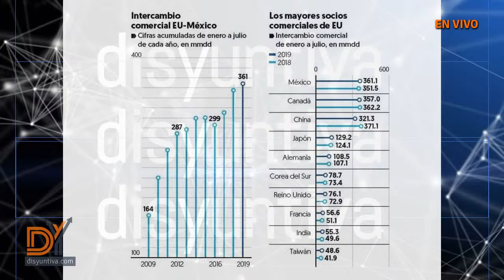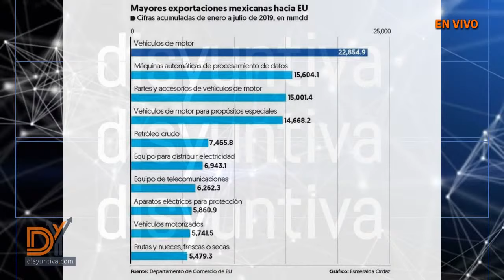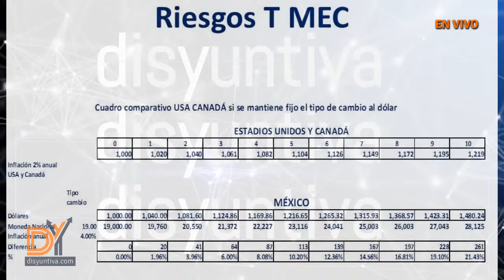Retrospectiva Financiera | Oportunidades de la guerra comercial China - EUA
Con el C.P. Rolando Colchado Valenzuela